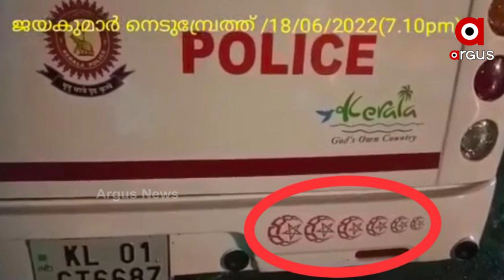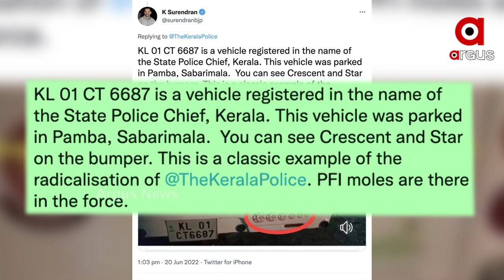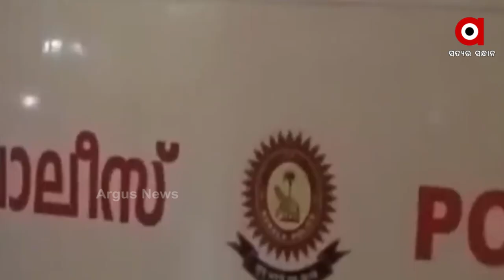କେରଳ ପୋଲିସ ଗାଡିରେ ଇସଲାମୀ ଚିହ୍ନ ନେଇ ବିବାଦ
ଶବରିମାଲା ମନ୍ଦିରର ନିରାପତ୍ତାରେ ଲାଗିଥିବା ପୋଲିସ ଗାଡିରେ ଇସଲାମୀ ଚିହ୍ନ । ପୋଲିସରେ ଇସଲାମୀ ଚିହ୍ନ ଦେଖାଯିବାକୁ ନେଇ ଉଦବେଗ । ବିଜେପି କହିଲା କେରଳ ପୋଲିସରେ ପ୍ରବେଶ କରିସାରିଛନ୍ତି ପିଏଫଆଇର ଲୋକ ।